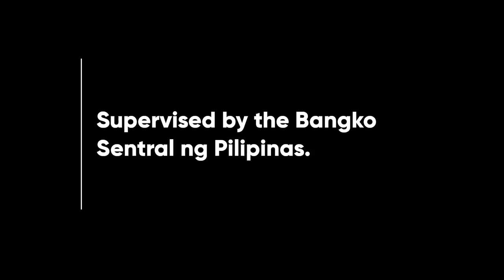M Lhuillier Radio Ad 2H 2022 26s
This is the 2H 2022 Radio Ad for M Lhuillier. Ang Tulay ng Pa-MLiyang Pilipino!

DRPS Two 2313: M Lhuillier Radio Ad 2H 2022 26s